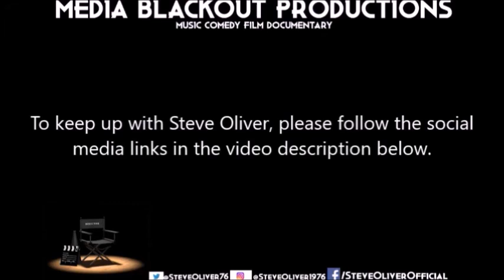The Sunday Alternative Live at The Maze: #11 The Herron Brothers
This video is free as usual. To help fund The Random Sessions, along with a range of documentaries, films, comedy sketches and more, please hit and all the money donated goes into creating entertainment that will be made available for free.

© The Herron Brothers/The Steve Oliver Archive